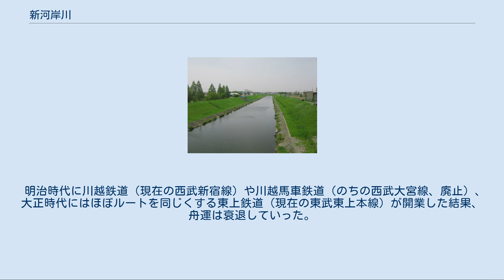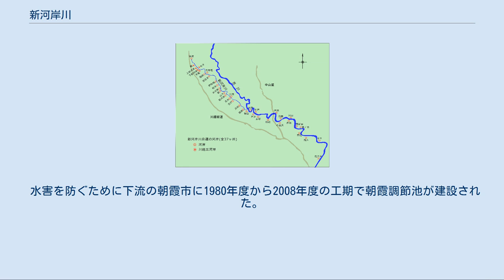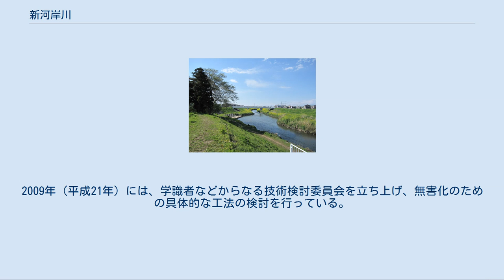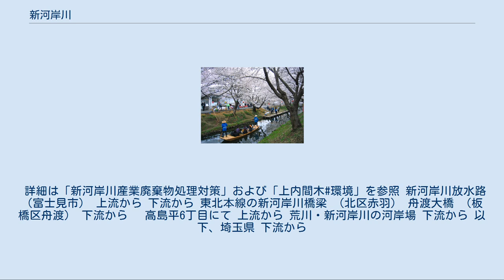新河岸川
新河岸川（しんがしがわ、しんかしがわ、しんがしかわ）は、埼玉県及び東京都を流れる一級河川。
荒川水系隅田川の支流である。
 新河岸川の起点標石 武蔵野台地北部に降った雨を集めた伏流水や入間川（笹井堰）からの水田用水を水源とする赤間川が、埼玉県川越市上野田町の八幡橋付近で新河岸川と名前を変え、起点となる。
川越の市街地の北側を回り込むように流れた（ここは途中の田谷橋まではかつての赤間川である）後で、川越市大字砂付近で不老川、川越市大字南田島付近で九十川と、次々に流れ込む支流を合わせながら荒川の西岸沿いを流れて、東京都北区の岩淵水門先で隅田川に合流する。
上流から川越市、ふじみ野市、富士見市、志木市、朝霞市、和光市、板橋区、北区を流れる。
 新河岸川の舟遊び （川越市） 江戸時代、川越藩主松平信綱が、当時「外川」と呼ばれていた荒川に対し、「内川」と呼ばれた「本川」に、「九十九曲り」と言われる多数の屈曲を持たせることによって流量を安定化させる改修工事を実施し、江戸と川越を結ぶ舟運ルートとした。
これ以降、本川沿岸には新たに川越五河岸をはじめとした河岸場が作られ、川の名も「新河岸川」と呼ばれるようになった。
舟運は特に江戸時代末期から明治時代初めにかけて隆盛した。
 客を乗せる早舟は、川越夜舟とも呼ばれ、川越城下を午後3時に発って一晩かかって翌朝8時に千住、昼前には花川戸へ着いた。
物資の輸送としては並舟と飛切（とびきり）があった。
並舟は川越ー江戸の往復を7〜8日で行った不定期船。
飛切は今日下って翌日上るという特急であった。
船は喫水が浅い平田舟で、明治・大正期にはニブネと呼ばれていた。
積載量は70石から80石、長さ15メートルくらいのものが多かった。
 明治時代に川越鉄道（現在の西武新宿線）や川越馬車鉄道（のちの西武大宮線、廃止）、大正時代にはほぼルートを同じくする東上鉄道（現在の東武東上本線）が開業した結果、舟運は衰退していった。
 改修されるまでは川越市の伊佐沼が源流であったが、1910年（明治43年）以降の荒川の直線化工事に合わせて、1920年（大正9年）〜1931年（昭和6年）に川越市街地の北側を流れ、伊佐沼に流入していた赤間川に新河岸川は繋げられた（現在の田谷橋付近から田島橋付近まで開削、伊佐沼から流れ出る旧新河岸川部分は現在は九十川という）。
また、志木より下流も掘り進められ、当時大和町（現在の和光市）新倉で荒川に合流していたのを、現在の岩淵水門で隅田川に合流する形となった。
さらに昭和に入ると志木より上流の旧河川も洪水防止のため河川改修工事が行われた。
その結果河道が直線化されて流量が保てなくなり、また1931年に埼玉県から通船停止令が出たことにより船の運航を取り止め舟運の時代は終わりを告げた。
 ふじみ野市に於いて新河岸川の舟運で栄えた船問屋を修理、復元した福岡河岸記念館が一般公開されている。
 水害を防ぐために下流の朝霞市に1980年度から2008年度の工期で朝霞調節池が建設された。
あわせて、新河岸川放水路、びん沼川を経て1986年に完成した南畑排水機場で荒川に放水する。
 複数の旧流路跡が現在も埋め立てられず残っている。
 特にふじみ野市と富士見市との境、および、富士見市と志木市との境（前河岸跡のある地域）を流れる部分は旧新河岸川と呼ばれている。
 産業廃棄物の不法投棄 1988年（昭和63年）12月、埼玉県朝霞市上内間木地内河川敷において河川改修事業に伴う築堤のための掘削工事中に、1970年（昭和45年）頃に不法投棄された産業廃棄物が発見された。
推定10,000m3以上の廃棄物にはPCBや鉛等の有害物質が含まれていたため、管轄する埼玉県が鉛直遮水壁の打ち込みや遮水シートで覆うなど、封じ込めのための応急措置を施した。
2009年（平成21年）には、学識者などからなる技術検討委員会を立ち上げ、無害化のための具体的な工法の検討を行っている。
 詳細は「新河岸川産業廃棄物処理対策」および「上内間木#環境」を参照 新河岸川放水路 （富士見市） 上流から 下流から 東北本線の新河岸川橋梁 （北区赤羽） 舟渡大橋 （板橋区舟渡） 下流から　 高島平6丁目にて 上流から 荒川・新河岸川の河岸場 下流から 以下、埼玉県 下流から